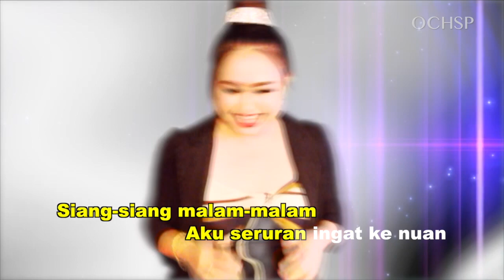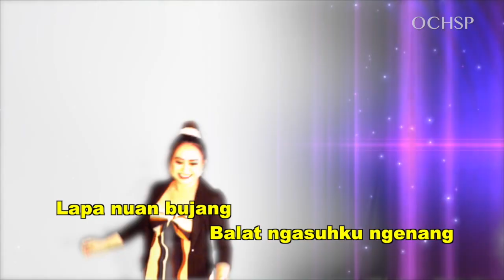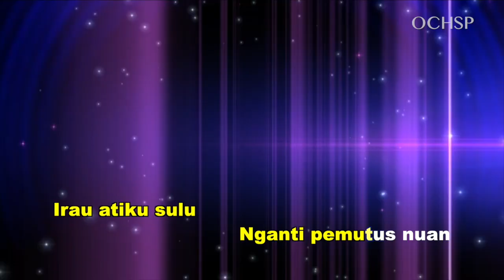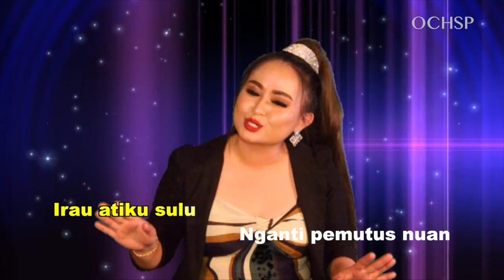DAP DIP DUP_DIANA ANT BELIKAU(OFFICIAL KARAOKE VIDEO)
LEKA : WINNIE ANYAN
TIUN : OLIVER OCHSP
MUSIC ARRANGER: OLIVER OCHSP
(DANGDUT REMIX)

* UPLOADED THIS VIDEO IS WITHOUT PERMISSION IS PROHIBITED.

Music in this video
Song      : Dap Dip Dup
Artist     : Diana Ant Belikau